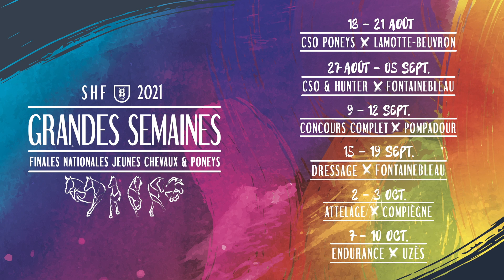Fontainebleau 2021 : Interview Champion CL2-5 ans : DARWIN ALIZARD Z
Megane Defives revient sur sa victoire dans les CL2-5 ans avec DARWIN ALIZARD Z, un poulain de famille né chez son père Marc Defives qui en est toujours propriétaire aux côtés d'Hervé Francart : "c'est un cheval avec beaucoup de force et beaucoup de moyens"